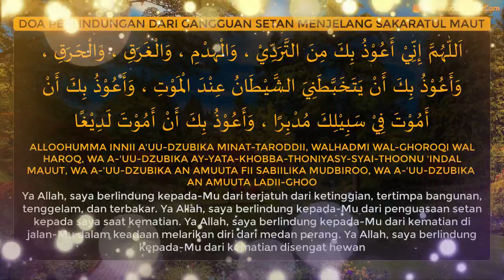doa perlindungan dari kerasukan setan ketika sakaratul maut